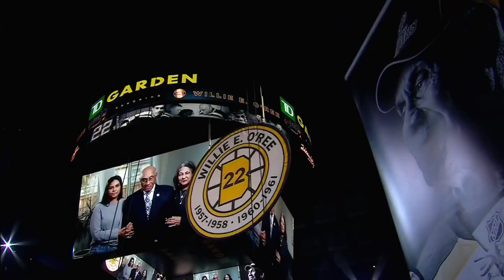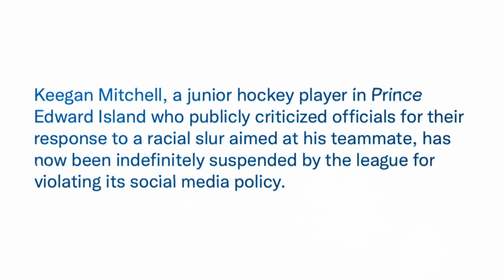Joel Ward Encouraging More Awareness And Dialogue When It Comes To Racism In Hockey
On this edition of the Big Picture, Christine Simpson sits down with Joel Ward to discuss his desire for more awareness and dialogue when it comes to racism in hockey and his new coaching role with the Henderson Golden Knights.